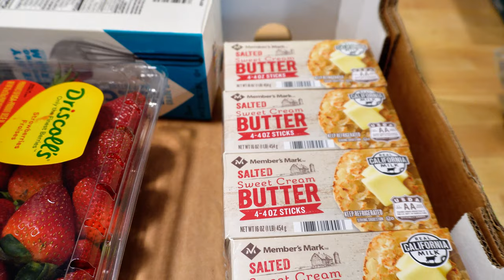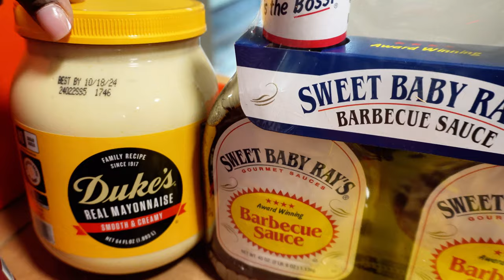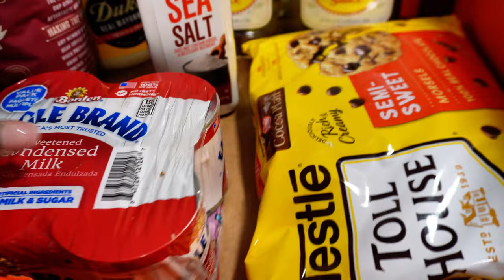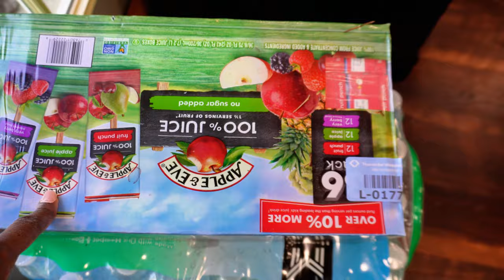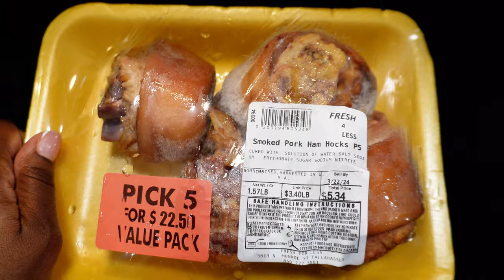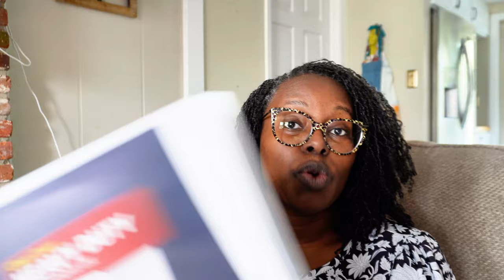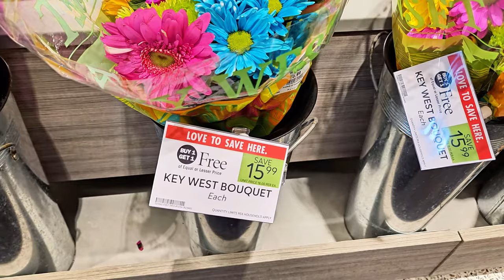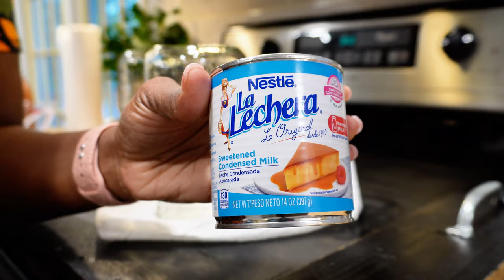Home Vlog | Spend A Few Days With Me | Crockpot Black-Eyed Peas | Fresh Flowers | Juicing Fail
Hi my beautiful friends! Spend the day with me.

You can find all the items mentioned in this video:
Mason Jar Lids
Mason Jar Funnel
Mason Jar Plastic Lids (18 Pack)
Instant Pot Steamer Rack
Canning Kit
Coffee Bean Grinder
Mason Jar Vacuum Sealer
Pullman Loaf Pan Box

About This Channel:
This vlog channel is mixed with a blend of lifestyle, homemaking, and family content designed to fill your days with a touch of calm. I'm a self-proclaimed homebody because my home is truly my sanctuary. On this channel, you'll find a little bit of everything, from motherhood to running errands, cooking meals and homeschooling. I'm here to spread infectious joy and my love for Jesus, my family and my home.

-.- S H O P  M Y  L I N K S -.-
Amazon Storefront